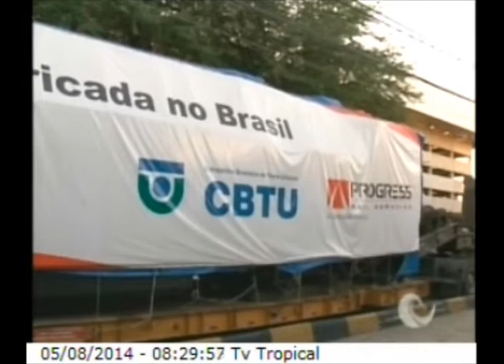Direto da Redação - Transporte | Encontro com a Notícia 05/08/2014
VLT chega a Natal e deve mudar sistema de transporte público na capital